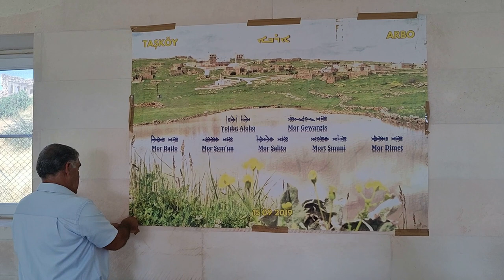Iqrisoh D.Arbo 2022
Qrisoh D,Arbor 2022